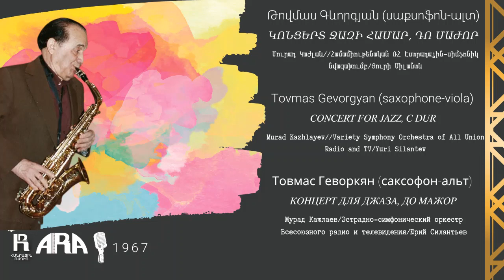Թովմաս Գևորգյան (սաքսոֆոն-ալտ)/ Կոնցերտ ջազի համար, դո մաժոր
Tovmas Gevorgyan (saxophone-viola)/ Concert for jazz, C dur